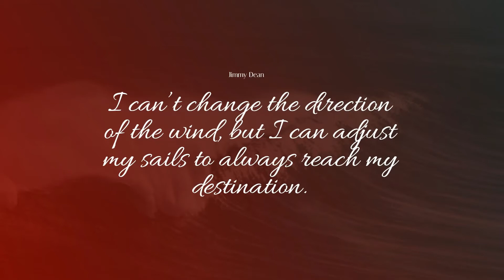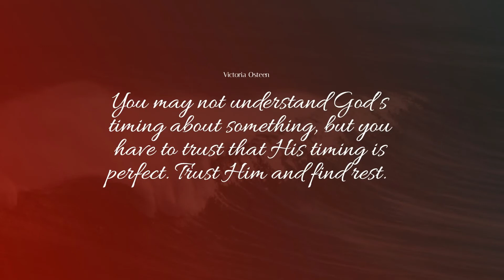22+ Best God's Timing Quotes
Our patience often reveals the degree of trust in the Lord. God's timing is perfect, but we get frustrated because we all want good things to happen. Profoundly inspirational Gods timing quotes will make you look at life differently and help you live a meaningful life.